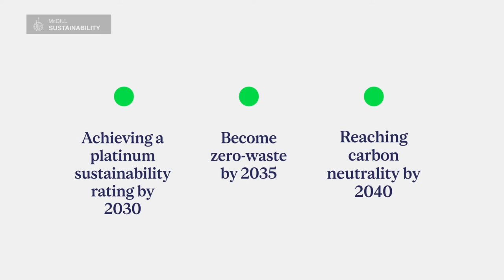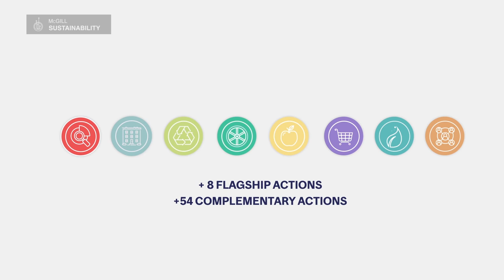McGill University Climate & Sustainability Strategy 2020-2025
McGill is entering a new and exciting chapter of sustainability on campus. From our research to our operations, sustainable solutions for local and global challenges are being innovated at all levels of our University. At the centre of these initiatives, guiding the way, is the McGill University Climate & Sustainability Strategy.

Learn more about the Strategy: mcgill.ca/sustainability/sustainability-strategy

Special thanks to Laura Lalonde (video production), Roelle Santa Maria (icon design), and Matt Gardner (narration).